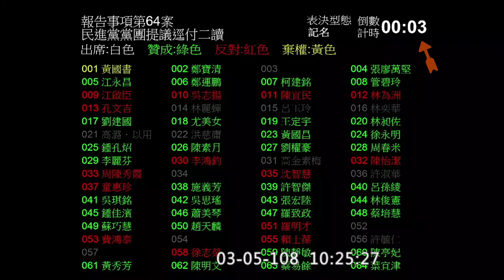2019 03 05 同婚專法草案逕付二讀 蔡其昌 院會 【立法院演哪齣？】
黃國書、許智傑、邱議瑩、莊瑞雄、何欣純 棄權
陳宜民下午補充說他棄權（不知為何他燈號會亮？）

然後就直接接黨團協商了 看他們要不要等冷凍期一個月
院會只有禮拜二五（可以三讀）
三讀完還要公文旅行到蔡總統那邊公布